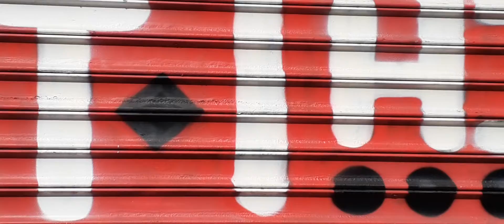Do The Right Thing!